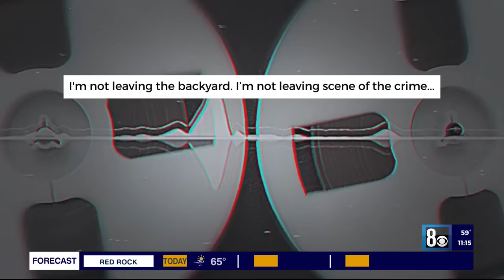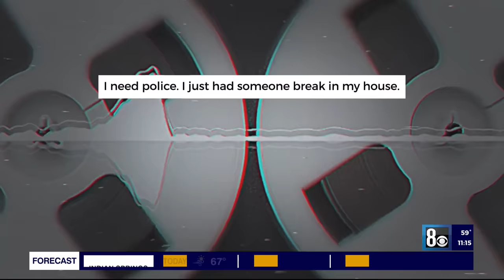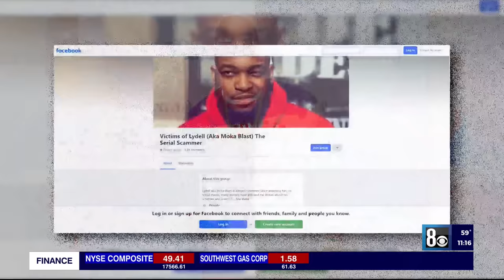Las Vegas man shot dead during live interview, mother files wrongful death lawsuit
The mother of a man who was shot and killed during a live interview on YouTube said she wants justice for her son. That’s while the Clark County District Attorney's office considered the shooting to be self-defense.